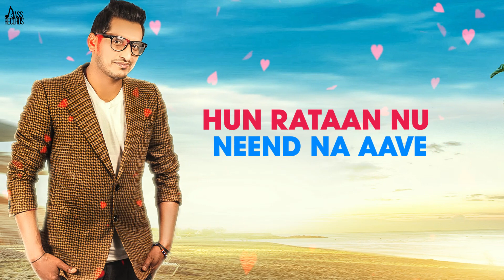Yaraan Di Gullam | (Full Song) | Gurpreet Jawanda | Punjabi Songs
Yaraan Di Gullam | (Full Song) | Gurpreet Jawanda |   Punjabi Songs 2019 | Jass Records

Title | Yaraan Di Gullam

Singer | Gurpreet Jawanda

Lyrics | Gurpreet Jawanda

Music | R3

Poster | Ginni Dhiman